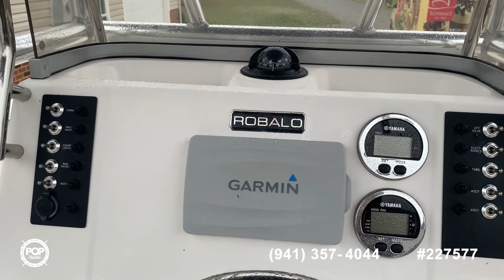[UNAVAILABLE] Used 2017 Robalo R180 in Heathsville, Virginia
2018 NauticStar 19XS in Cross Junction, Virginia - $34,100

2014 Sailfish 1900 Bay Boat in Ocean City, New Jersey - $35,600

2017 Mako Skiff 19 CC in Chesapeake, Virginia - $33,400

2017 Sea Hunt 210 Triton in Mechanicsville, Virginia - $52,400

2006 Mckee Craft 196 Marathon CC in Wilmington, North Carolina - $45,000

2011 Carolina Skiff 198 DLV in Millers Creek, North Carolina - $26,750

2017 Sportsman 19 Island Reef in Charleston, South Carolina - $33,000